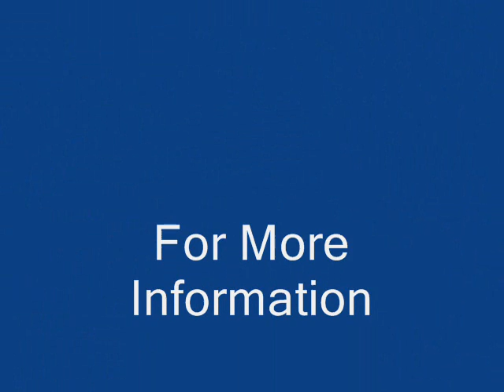1337 Hazelnut Ct.wmv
NEAT, CLEAN & NEUTRAL**Backs to woods**Roof is just 2 years old and windows have been replaced**Fenced rear and deck overlooking nature**Terrific, well maintained home**Easy to show**Broadneck schools**